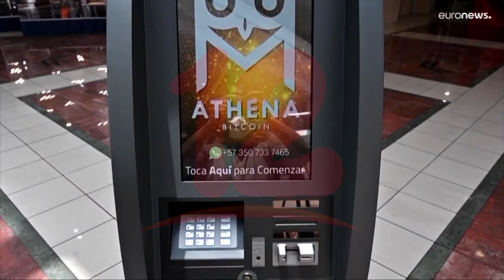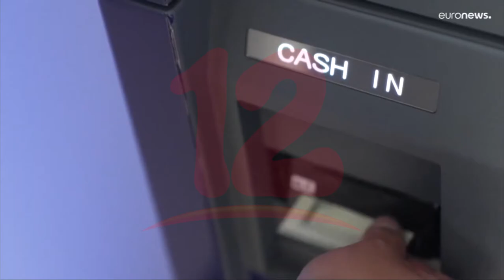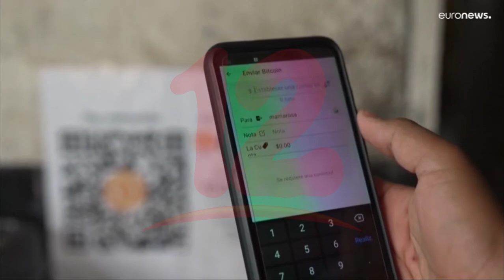Urgen a El Salvador que elimine el bitcoin como moneda de curso legal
Internacionales Organizaciones financieras internacionales solicitan con urgencia a el salvador que elimine el bitcoin como moneda de curso legal.